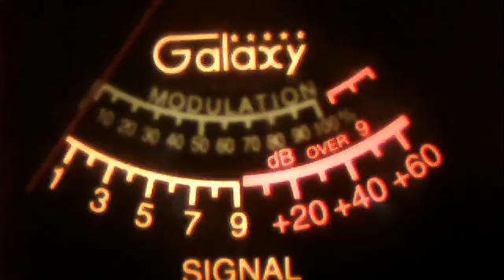51va--block buster fl--super cool--426 fl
51charlieva's webcam video June 16, 2011 04:59 AM